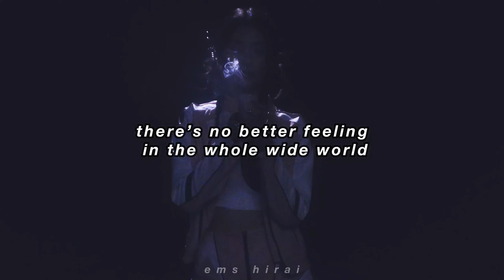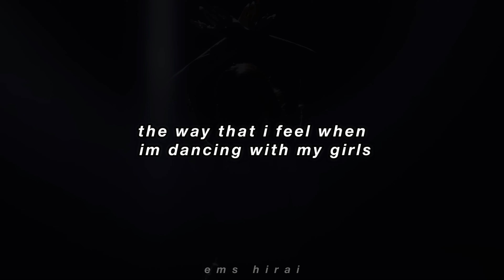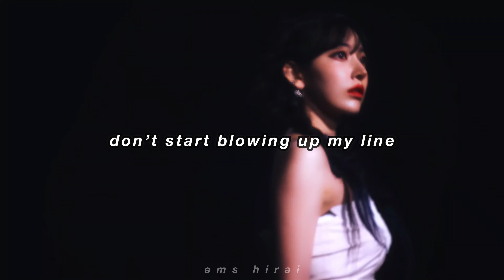LESSERAFIM - PERFECT NIGHT lyrics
𝙗𝙪𝙩 𝙣𝙤𝙩𝙝𝙞𝙣𝙜 𝙘𝙤𝙪𝙣𝙩𝙨 𝙖𝙛𝙩𝙚𝙧 𝙢𝙞𝙙𝙣𝙞𝙜𝙝𝙩